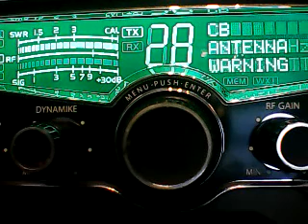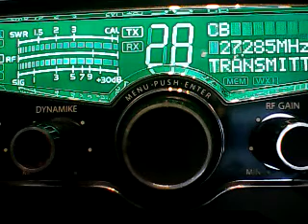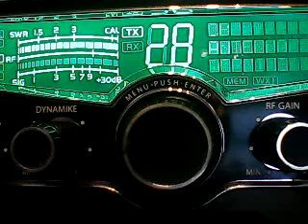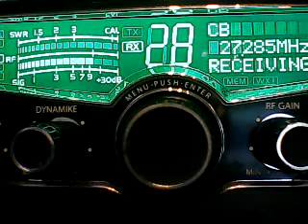CH 28 -SPARKPLUG FL,DEERSLAYER FL,DIRTY HARRY FL,413 FL,840 FL,GAME WARDEN FL,135 OK,YARDBOY FL,445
DX SOUTHEAST USA ON 5/7/2023 AS HEARD IN MISSISSIPPI